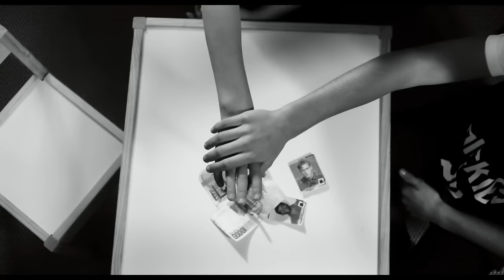The Pills - Sempre Meglio Che Lavorare Trailer Ufficiale [HD]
Non perdetevi il trailer italiano di THE PILLS - SEMPRE MEGLIO CHE LAVORARE con Matteo Corradini, Luigi Di Capua, Luca Vecchi. Dal 21 gennaio al cinema!

I trentenni di oggi non trovano lavoro, non riescono ad emanciparsi e di questo sono terribilmente affranti. I The Pills no.
Luigi, Matteo e Luca si conoscono dall’infanzia, hanno quasi trent’anni e nessuna intenzione di prendersi sul serio. Da anni sono paladini di una battaglia ideologica: immobilismo post-adolescenziale costi quel che costi. E così, invece di star dietro a stage e colloqui di lavoro, preferiscono tirare a campare fumando sigarette, bevendo caffè e sparando idiozie attorno al tavolo della loro cucina alla periferia di Roma Sud. Ma il lavoro è un nemico duro, che colpisce alle spalle e cerca di farti crescere quando meno te lo aspetti. E allora bisogna essere disposti a tutto pur di salvarsi. Disposti a qualunque cosa…